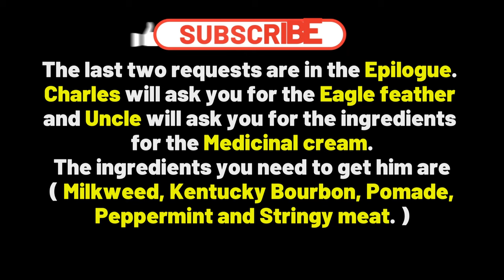Ultimate Guide To Finding Gang Members Requested Items In Rdr2